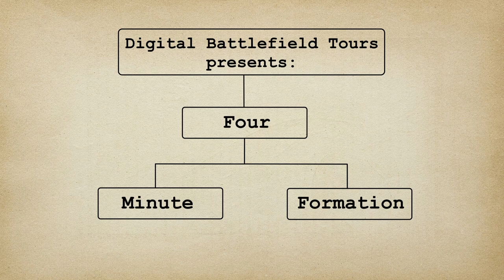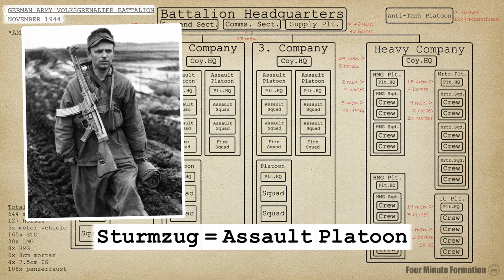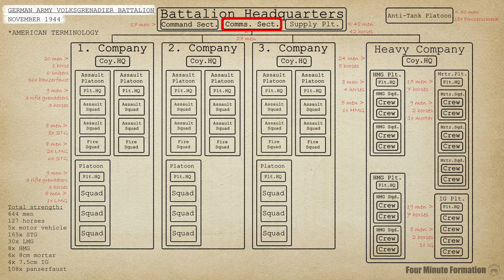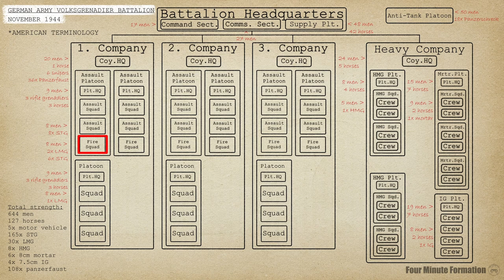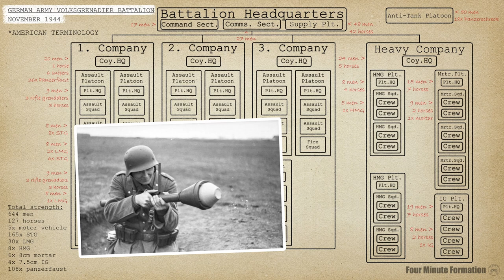The German Volksgrenadier Battalion (1944) - Four Minute Formation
The German Volksgrenadier division was a last-ditch attempt to mobilize the final manpower and heavy equipment reserves in late 1944. It combined the survivors of shattered divisions with hastily trained troops from other services, convalescents from hospitals and previously deemed unfit personnel. Yet it also organized its frontline units in a novel way, making use of the revolutionary Sturmgewehr assault rifle. This episode of Four Minute Formation is on one of its six infantry battalions.

Four Minute Formation provides information-packed overviews of military organizations. Command structure, sub-units and equipment are explained using custom-made organizational charts.

PRIMARY SOURCES:
KStN 111V (Battalion HQ)
KStN 131V (Grenadier company)
KStN 151V (Heavy company)
KStN 154V (Tank destroyer company)

SECONDARY SOURCES:
Karl-Heinz Pröhuber, Volksgrenadier-Divisionen (Aachen 2021).
TM-E 3—451, Handbook on German Military Forces (War Department, March 1945).
Gary Kennedy, Organization of the German Infantry Battalion 1938 to 1945 (February 2019).

PHOTOGRAPHS BY ORDER OF APPEARANCE:
Author unknown
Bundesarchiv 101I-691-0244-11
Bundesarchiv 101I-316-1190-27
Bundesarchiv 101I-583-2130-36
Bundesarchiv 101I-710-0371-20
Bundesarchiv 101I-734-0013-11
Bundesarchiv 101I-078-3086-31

TIMESTAMPS:
00:00 Overview
02:05 Headquarters
02:34 Rifle Companies
03:22 Heavy Company & Tank Defence
04:24 Transport & Medical